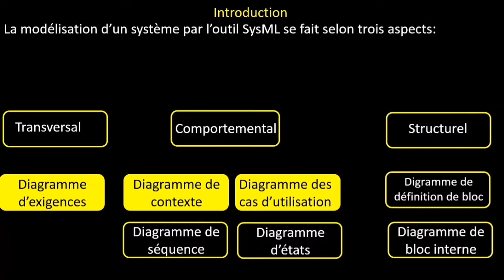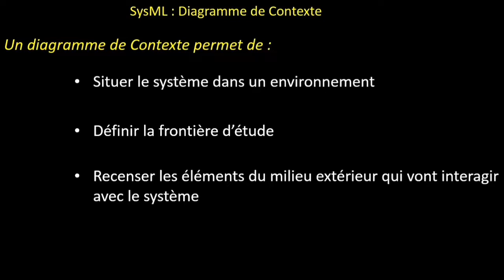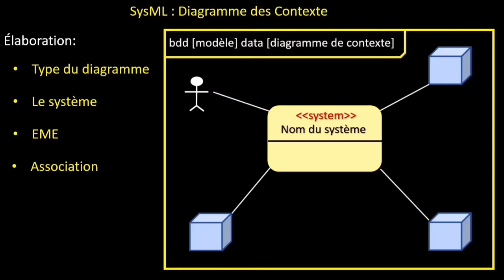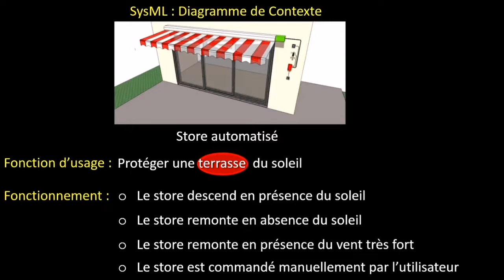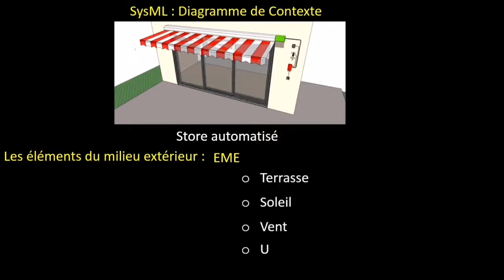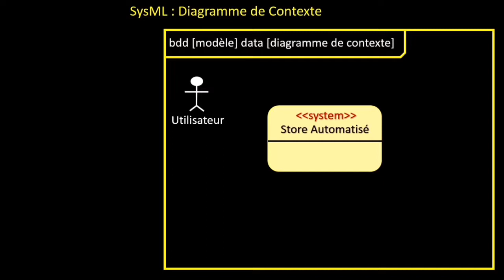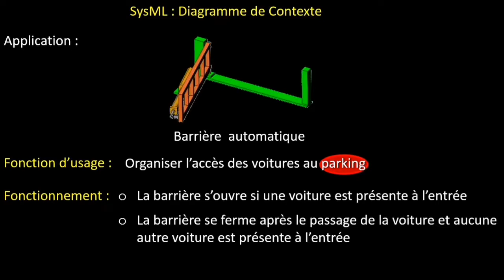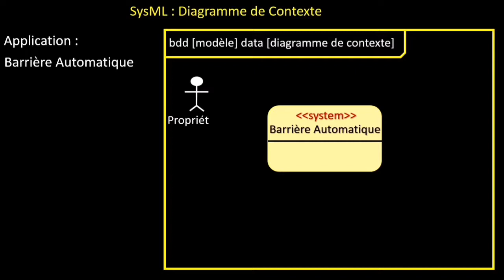SysML : Diagramme de Contexte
Cours sur la Modélisation des Systèmes Techniques avec l'outil

Vidéo sur le Diagramme de Contexte

Ce cours est destiné aux étudiants de CPGE et BTS

Contenu de la vidéo :

Quels sont les diagrammes SysML ?

Comment lire un diagramme SysML ?

Comment lire un diagramme d'exigence ?

Comment faire un diagramme de contexte ?

Quel diagramme permet de définir les performances et les contraintes du système ?

Qui utilise SysML ?

Qu'est-ce que le diagramme Sysml de cas d'utilisation ?

Quel diagramme modélise le mieux à quoi sert un système ?

Comment faire un diagramme de blocs ?
Pourquoi le Sysml ?

Quelles sont les relations permises entre des cas d'utilisation ?

Comment réaliser un diagramme de cas d'utilisation ?

Quel est le but des relations d'inclusion et d'extension ?

Comment faire un diagramme de séquence ?

Qu'est-ce qu'un message synchrone ?

SysML cours

SysML TD